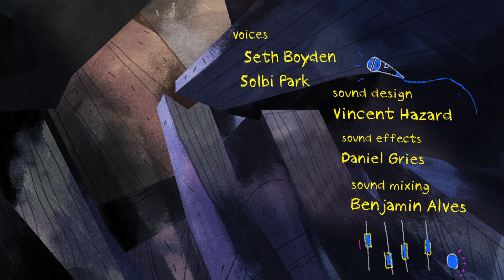8.9 - Animation Short Film 2014 - GOBELINS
Court-métrage d'animation de fin d'études (promotion 2014).

Réalisateur : Pedro VERGANI

Synopsis :
Après un séisme, un homme se réveille emprisonné dans les décombres. Lorsque tout espoir semble perdu, il découvre qu'il n'est pas seul, une autre personne est prisonnière. Ensemble, ils vont tenter de survivre à cette situation désespérée.

After a great earthquake, a man wakes up to find out he is trapped under piles of debris and wreckage. When is is about to give up, he discovers that he is not alone, there is somebody else in there with him. Together they will try to survive this hopeless situation.

Distribution :
La distribution des films produits par GOBELINS, l'école de l'image est assurée par L'Agence du court métrage.